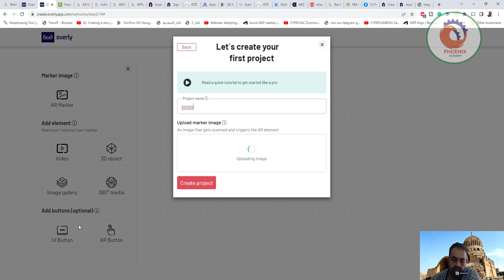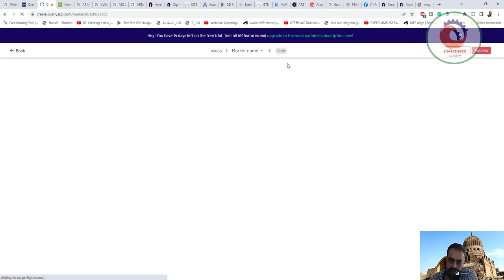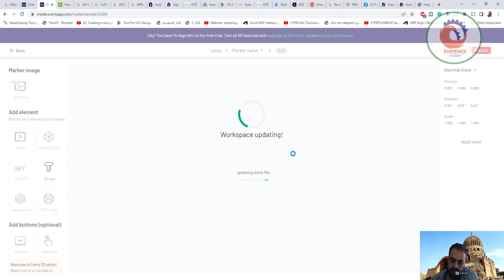augmented reality انشاء الواقع المعزز overlyapp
❤️ روابط التواصل
✅ انستجرام